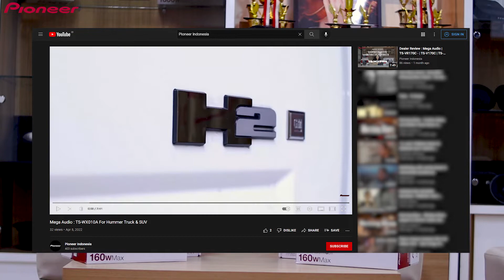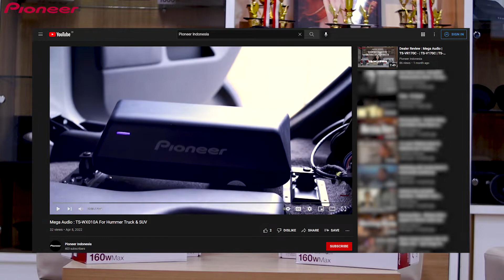Mega Audio : Suara Indah TS-WX010A ft TS-VR10C Di New Toyota Voxy 2022!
Hallo penonton setia Youtube Pioneer Indonesia! Kali ini Pioneer bersama Mega Audio akan sedikit menjelaskan penggunaan Subwoofer TS--WX010A dipadukan dengan TS-VR170C di mobil Toyota Voxy! Penasaran ? Ayo simak videonya sampai akhir!